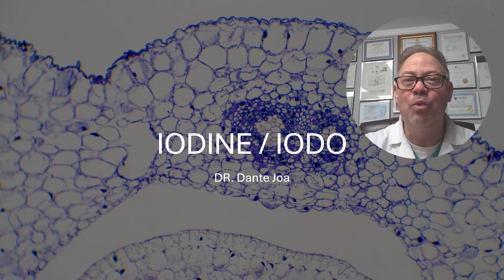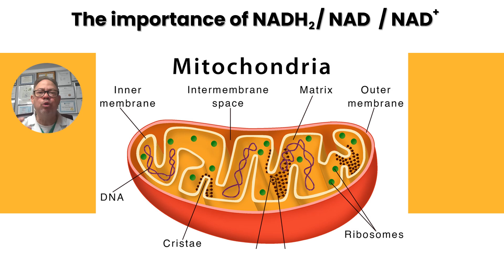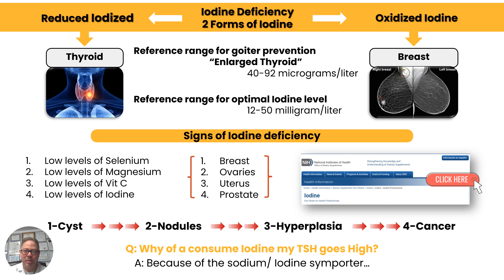IODINE / IODO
IN THIS VIDEO IM INTRODUCING BIOLOGICAL AND FUNDAMENTAL CONCEPTS ON HOW IMPORTANCE IS THE NUTRIENT OF IODINE IN EACH OF OUR GLANDS AND ORGANS. EN ESTE VIDEO TRAIGO UNA INTRODUCCION A NIVEL BIOLOGICO Y FUNDADOS EN LA CIENCIA DE LA NECESIDAD DE UN NUTRIENTE NECESARIO PARA CADA GLANDULA Y HORMONA EN NUESTRO CUERPO.
Iodine
Fact Sheet for Health Professionals
Iodine Status and Consumption of Key Iodine Sources in the U.S. Population with Special Attention to Reproductive Age Women
Abstract P359: Assessment of Household Salt Types, Iodine Intake, and Iodine Status in 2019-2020 NHANES